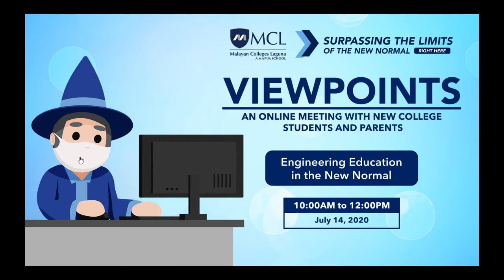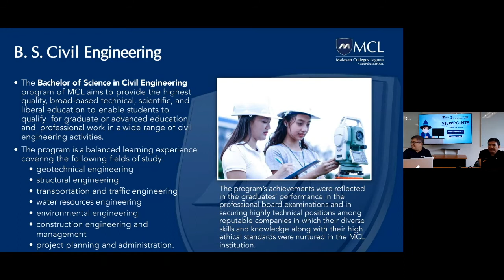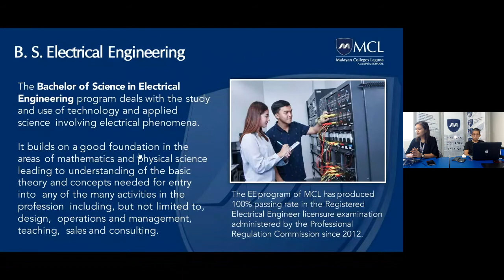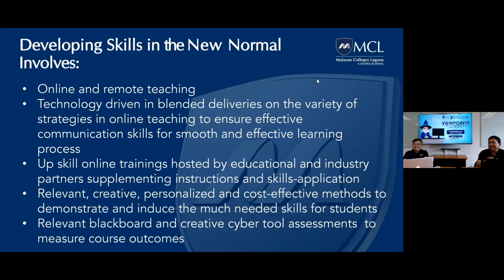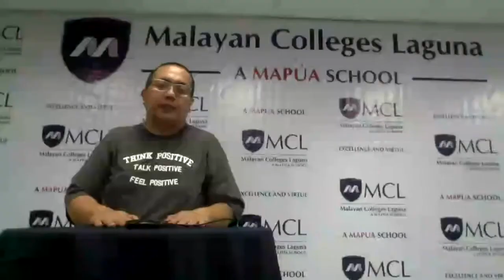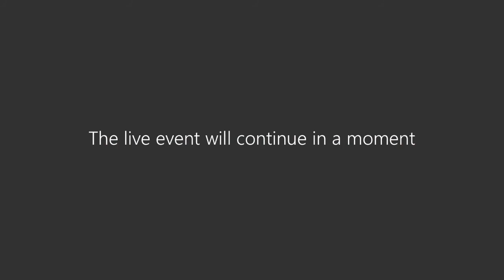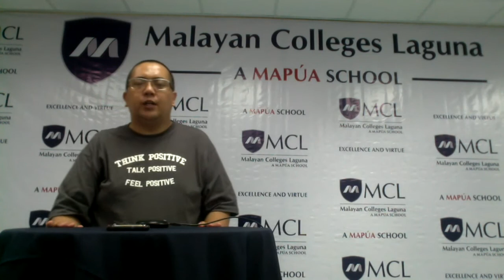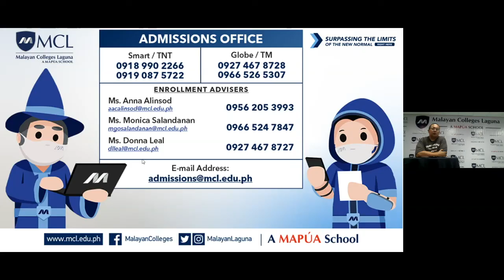Viewpoints: An Online Meeting with New MITL Students and Parents (July 14, 2020)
This is the recording for July 14, 2020 session of Viewpoints: An Online Meeting with New Mapua Institute of Technology at Laguna (MITL) Students and Parents.

This Viewpoints session was held for incoming students of the following programs:
- B.S. Architecture
- B.S. Chemical Engineering
- B.S. Civil Engineering
- B.S. Computer Engineering
- B.S. Electronics Engineering
- B.S. Electrical Engineering
- B.S. Industrial Engineering
- B.S. Mechanical Engineering

Follow Malayan Colleges Laguna on social media.

Open Admission and Enrollment for A.Y. 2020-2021 are ongoing!